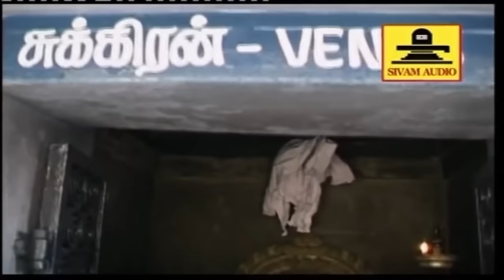வெள்ளிக்கிழமை கேட்க வேண்டிய சுக்கிரன் சுப்ரபாதம் & 108 போற்றி காலை மாலை கேளுங்கள் - சிவம் ஆடியோ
வெள்ளிக்கிழமை கேட்க வேண்டிய சுக்கிரன் சுப்ரபாதம் & 108 போற்றி காலை மாலை கேளுங்கள் - சிவம் ஆடியோsukransongs